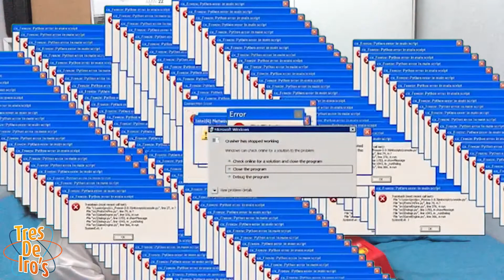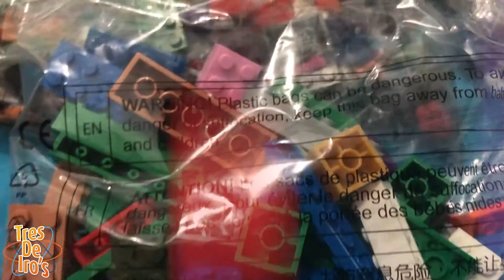Unboxing Cogo Toy & Pro Condenser Microphone & V8 Sound Card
UNBOXING the cogotoys condensermicrophone v8soundcard .